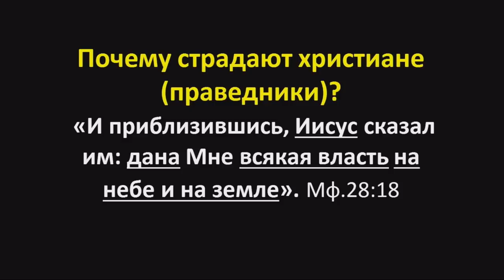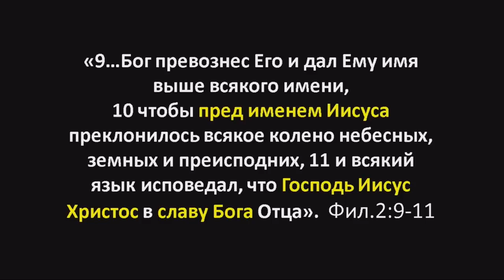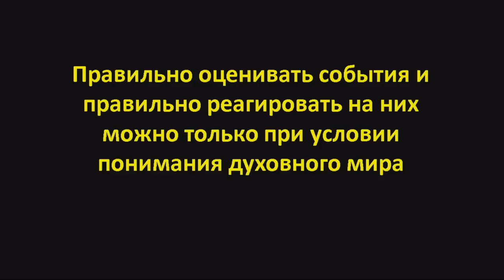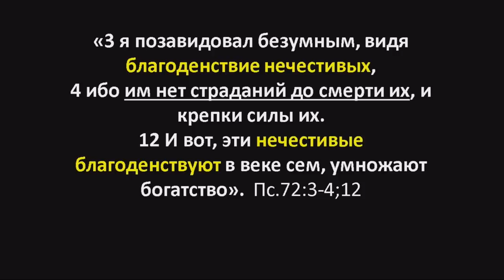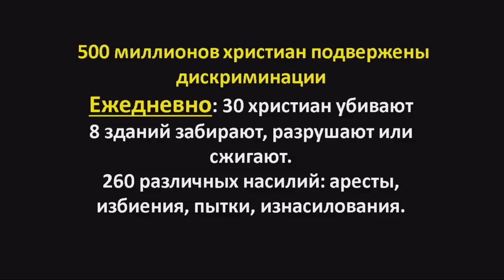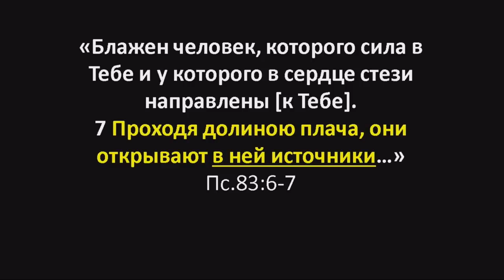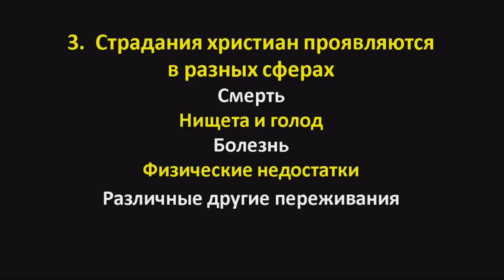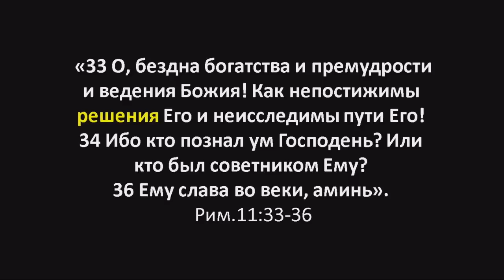"Почему Христиане Страдают" - Часть 1 | Тимофей Олейник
(March 10, 2019) "Why Christians Suffer" - Part 1 | Timofey Oleynik